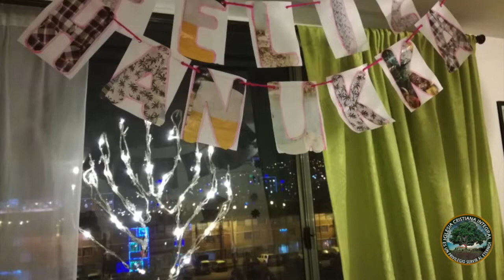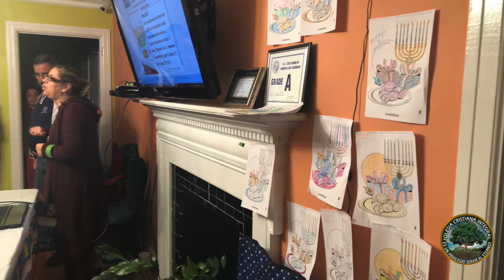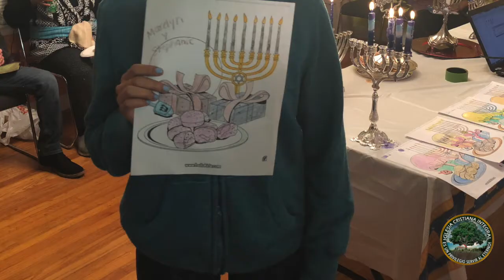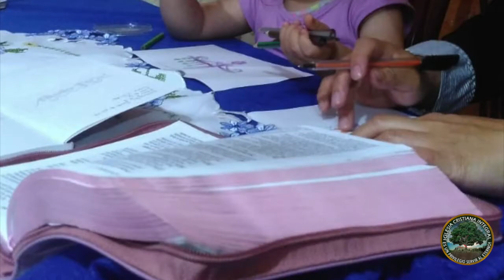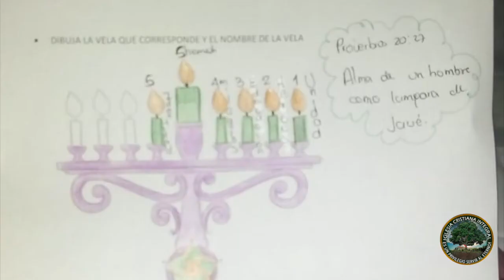FOTOS - Fiesta de Hanukkah 2018 | Iglesia Cristiana Integral